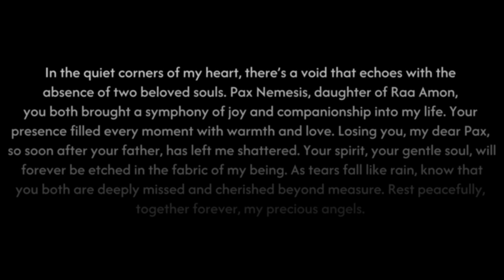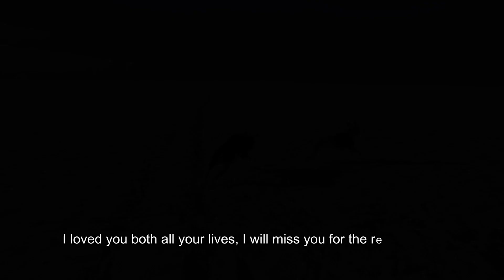In Loving memory of my American bulldogs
I lost my dogs 6 months apart.. they were the best pups I ever had.. American bulldogs